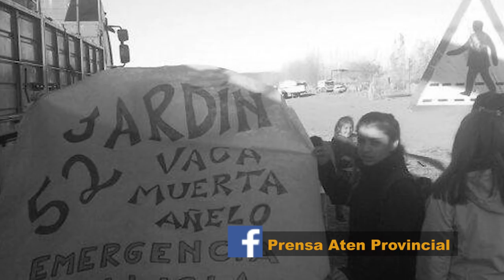ATEN ALERTA Y MOVILIZACION Mesa de Negociación 23 JULIO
Diálogo del Secretario General, Marcelo Guagliardo , con el propósito de compartir información en relación a las mesas que se están desarrollando con el gobierno y en particular la posición de ATEN sobre la mesa salarial.
El pliego planteado por nuestra organización se está discutiendo en dos ámbitos, según la especificidad de los mismos, por un lado en el Cuerpo Colegiado del CPE la derogación de las Resoluciones 1368/14 y 097/15 (Nivel Medio); la creación de los cargos de Bibliotecarios y la movilidad. Por el otro,  los reclamos relacionados con la recomposición salarial, desfasajes de puntos en cargos de media y superior, y cuarta categoría en la mesa general en la que participamos con el resto de los sindicatos estatales.
Con relación a esta última, desde ATEN ratificamos nuestra exigencia de dar tratamiento al compromiso asumido por el gobierno en las actas del mes de febrero. Allí consta la convocatoria en el mes de junio para tratar salarios.
Sobre el aguinaldo el gobierno no modificó la fecha anunciada del día 20 de julio para el pago del mismo. Se abonará integralmente el medio aguinaldo correspondiente al primer semestre 2015 a pesar de los anuncios de pago desdoblado.
Las consecuencias de la supuesta “estrechez” financiera que el gobierno difunde en sus informes, no puede recaer sobre el salario de los trabajadores y trabajadoras estatales. El costo de vida en nuestra provincia sufre el impacto de los anuncios que el mismo gobierno hace sobre multimillonarias inversiones a futuro que, si bien son importantes, provoca en lo inmediato, un incremento en el costo de nuestra canasta familiar. Nuestros actuales salarios, ya atrás de la inflación por el retraso 2013, 2014 (cuando las cuentas provinciales le fueron favorables) no pueden sostener en adelante tal situación. Es por ello que exigimos en la próxima reunión del día 23 del corriente mes, avanzar en los temas que nos ocupan.
ATEN ratifica su compromiso de agotar las instancias de discusión y de sostener la mesa de negociación a fin de encontrar las respuestas que los trabajadores y trabajadoras de la educación necesitamos.
Ante ello expresamos que:
·         Discutiremos en el Cuerpo Colegiado a través de nuestros representantes los temas propios del CPE mencionados párrafos arriba;

·         Vamos a mantener reuniones en el marco de la CTA para evaluar la situación de la mesa general y serán convocados oportunamente los ámbitos de discusión y resolución de ATEN para analizar los pasos a seguir;

·         Declaramos a ATEN  en estado de alerta y movilización;

·         Responsabilizamos al gobierno de la provincia de las medidas que se tengan que resolver ante la falta de respuestas en la mesa de negociación.

COMISIÓN DIRECTIVA PROVINCIAL.